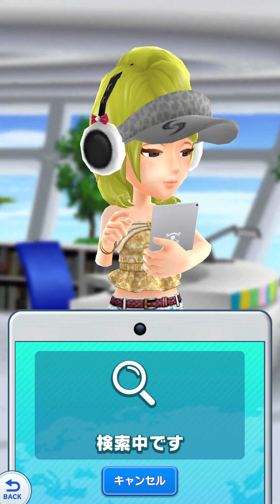みんゴルプロツアー実況プレイ後編